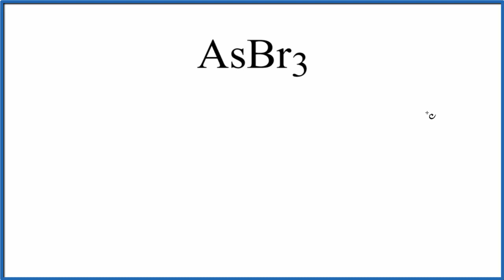How to Draw the Lewis Dot Structure for AsBr3: Arsenic tribromide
A step-by-step explanation of how to draw the AsBr3 Lewis Dot Structure.

For the AsBr3 structure use the periodic table to find the total number of valence electrons for the AsBr3 molecule. Once we know how many valence electrons there are in AsBr3 we can distribute them around the central atom with the goal of filling the outer shells of each atom.

In the Lewis structure of AsBr3 structure there are a total of 26 valence electrons. AsBr3 is also called Arsenic tribromide.